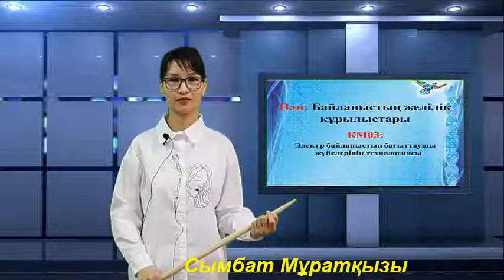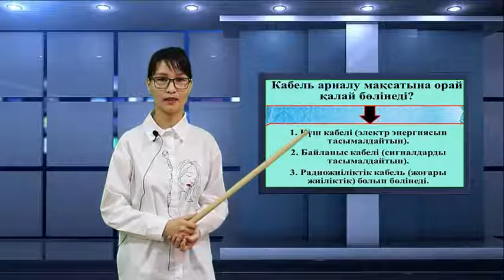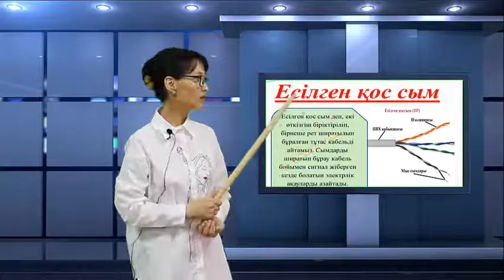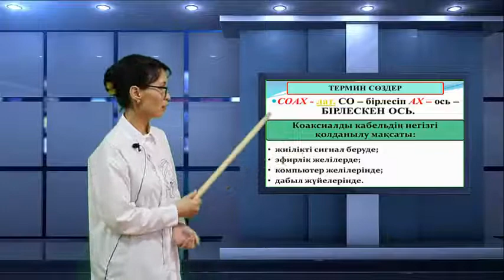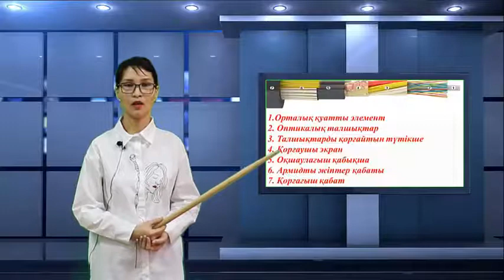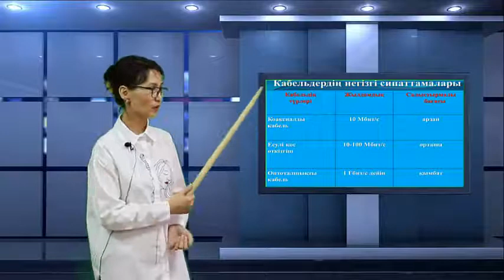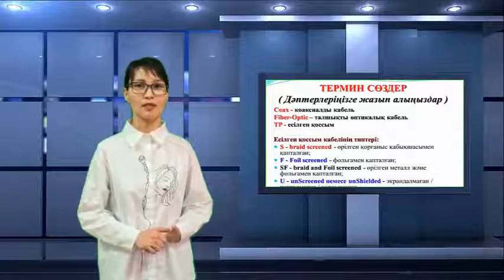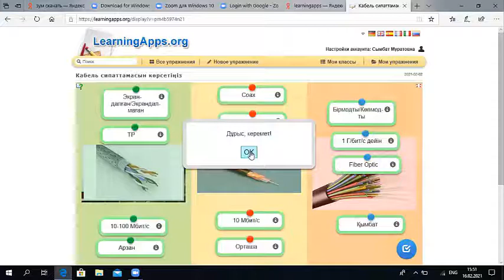ТГТК С.Игисинова "Байланыс кабельдері және оның түрлері "